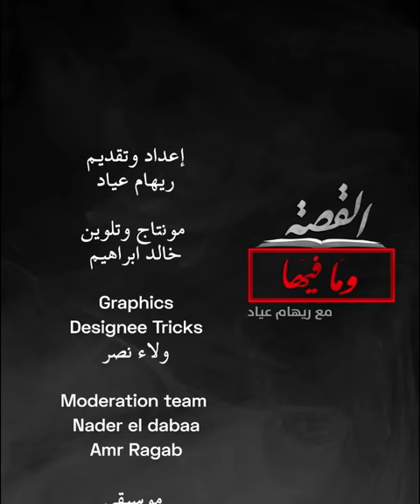القصة ومافيها|18| سندريلا الشاشة والحقيقة الكاملة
بعد ٢٠ سنة من وفاتها تظهر حقيقة مقتل سعاد حسني
بعض المصادر:
حكايات العمر كله سمير صبري
 سعاد حسني الجريمة الخفيفة بقلم احختها جنجاه
 اعتماد خورشيد شاهدة على انحرافات صلاح نصر
 مذكرات صلاح نصر عبد الله امام القصة ومافيها| سندريلا الشاشة سعاد حسني والحقيقة الكاملة
في هذة الحلقة هتعرفوا كل حاجة حصلت لسعاد حسني وكل اسرارها اللي انتوا مش متاكدين منها وهتعرفوا كمان اذا كانت اتقتلقت فعلا ولا انتحرت واية الاسباب كل الحقائق والاسرار في حلقة واحدة من القصة ومافيها
برنامج القصة ومافيها من تقديم ريهام عياد، يقدم ليكم القضايا والموضوعات الشائكة والتي يتسائل عنها الجماهير. يمنكنكم متابعة البرنامج على اليوتيوب وفيسبوك وانستجرام

بعض المصادر:
 مذكرات صلاح نصر عبد الله امام